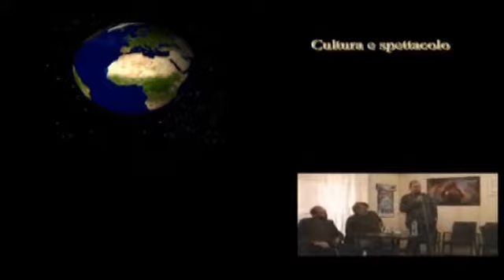8ª parte) Consiglio comunale di lucera del 29 novembre 2017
Interrogazione del consigliere comunale Giuseppe Bizarri
sul concorso di idee per il progetto dei 13 ettari in via Biccari